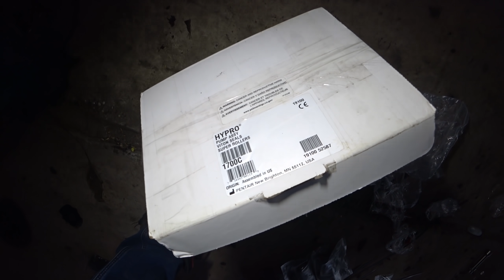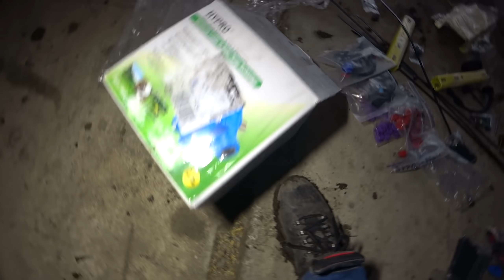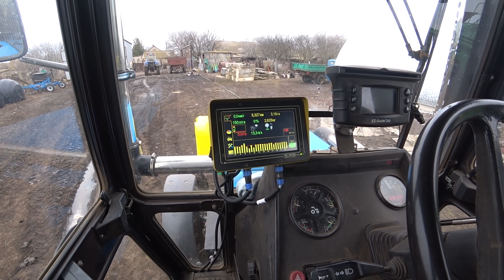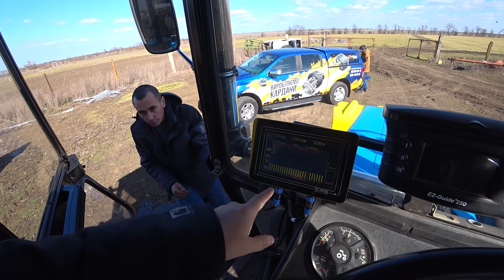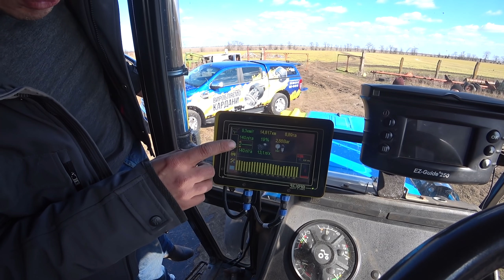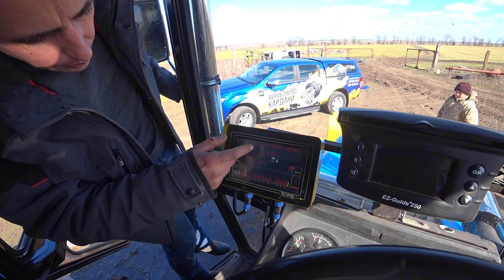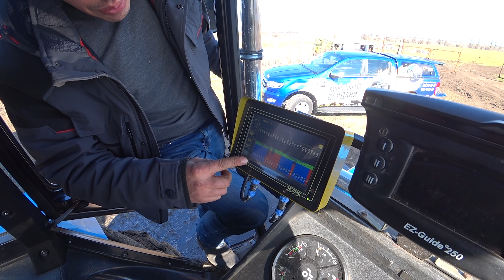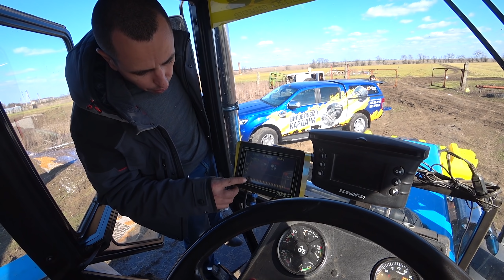Подготовка Вулкана для внесение КАС-32 под корень. Принцип его работы.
Настраиваем агрегат инжекторного внесения жидких удобрений VULKAN 6. КАС планируем вносить на разные культуры, такие как озимая пшеница, озимый ячмень, зимующий горох.